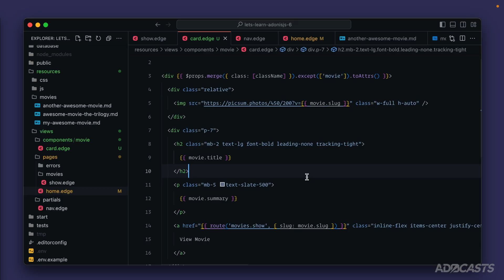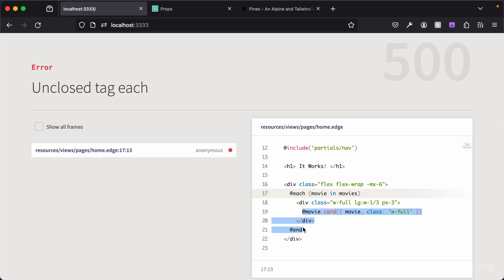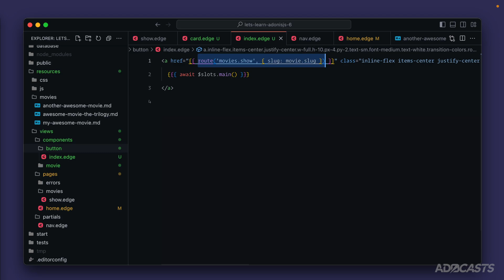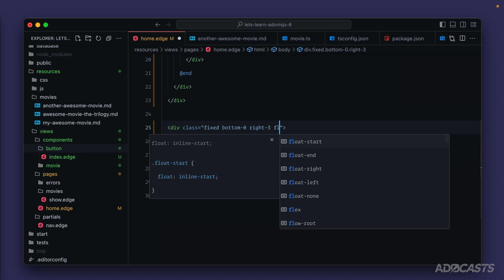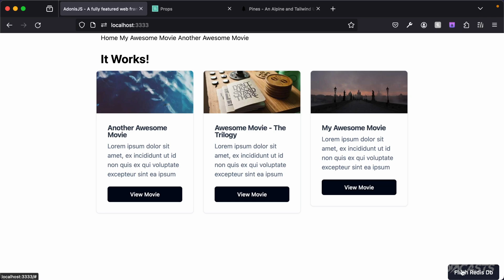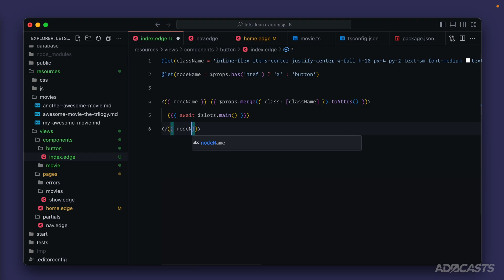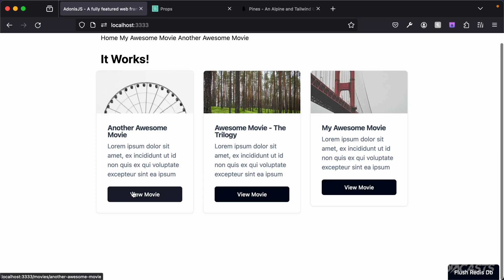Let's Learn AdonisJS 6: Ep 3.4 - Use Slots To Make A Button Component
In this lesson, we'll learn about EdgeJS component slots by making a versatile button component that can gracefully handle both links and button types.

Socials